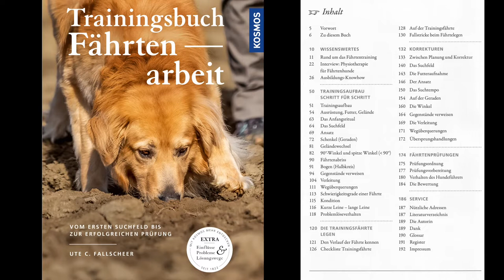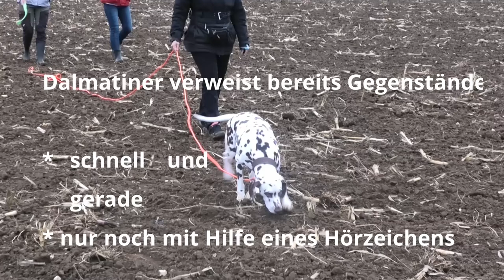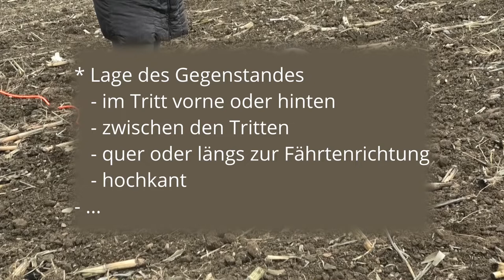Gegenstände verweisen (2), Fährtenarbeit Teil 6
Beim Verweistraining gibt es sehr viele Fehlerquellen. Das Video zeigt unterschiedlichste Fehlverhalten und gibt Tipps wie darauf konstruktiv reagiert werden kann.

00:00 Einleitung
00:46 Trainingsbuch Fährtenarbeit
01:40 Hund überläuft den Gegenstand ohne Reaktion
02:25 Faktoren: Gegenstand erkennen
04:22 Problem schweres Gelände
05:16 schräges Verweisen
05:51 hoher Bewuchs
06:34 Sitz als Alternative
08:16 Hilfe zum gerade Verweisen
09:35 Fehler des Hundeführers
10:35 übermäßiges hektisches Loben
11:26 gutes Verweisen im Platz
12:08 Verweisen im Sitz
12:32 Verweisen Bordercollie

Alles rund um das Fährtentraining findet Ihr in meinem Buch
Trainingsbuch Fährtenarbeit, Kosmosverlag
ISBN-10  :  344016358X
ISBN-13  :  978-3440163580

I translated the sub-titles. Please let me know if this is helpful for you